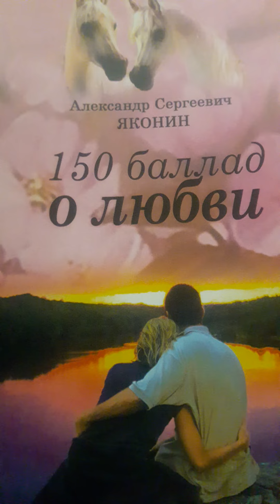Корабль жизни идет на скалы..Стих 38 из сборника"150 баллад о любви" А.С.Яконина